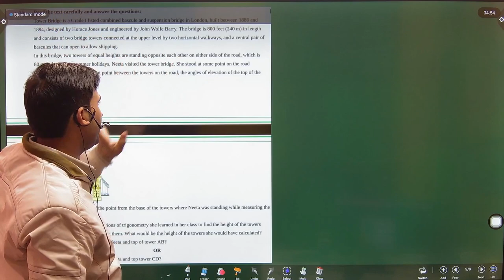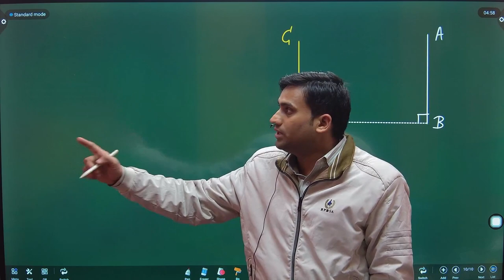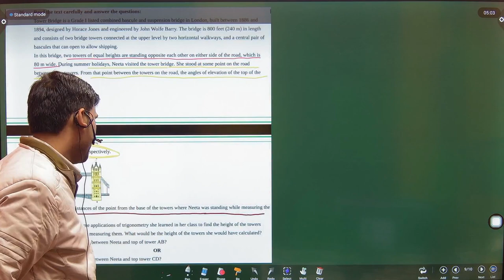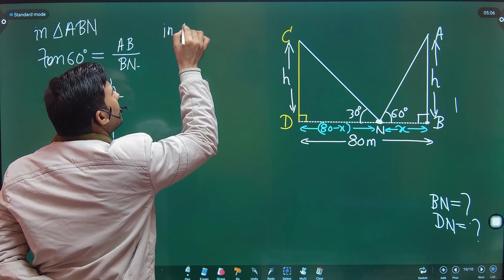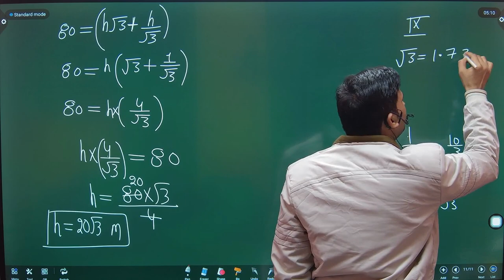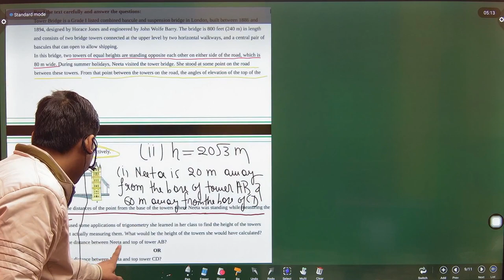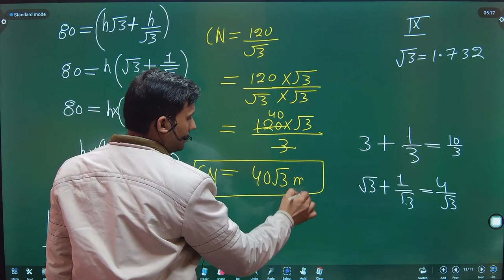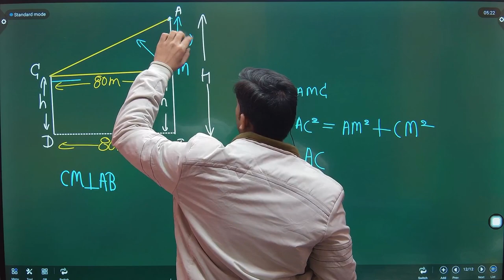Tower Bridge is a Grade I listed combined bascule and suspension bridge in London, built between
Tower Bridge is a Grade I listed combined bascule and suspension bridge in London, built between 1886 and 1894, designed by Horace Jones and engineered by John Wolfe Barry. The bridge is 800 feet (240 m) in length and consists of two bridge towers connected at the upper level by two horizontal walkways and a central pair of bascules that can open to allow shipping.
In this bridge, two towers of equal heights are standing opposite each other on either side of the road, which is 80 m wide. During summer holidays, Neeta visited the tower bridge. She stood at some point on the road between these towers. From that point between the towers on the road, the angles of  elevation of the top of the towers was 60 degree and 30 degree respectively.
(i) Neeta used some applications of trigonometry she learned in her class to find the height of the towers without actually measuring them. What would be the height of the towers she would have calculated?
(ii) Also find the distances of the point from the base of the towers where Neeta was standing while measuring the height,